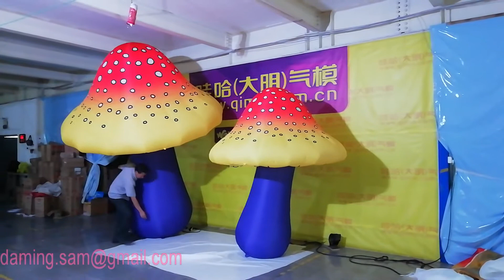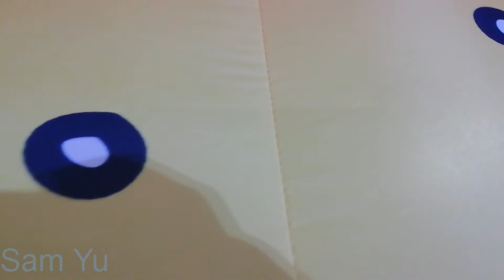inflatable sculpture art mustroom，mushroom， Pilz，Seta